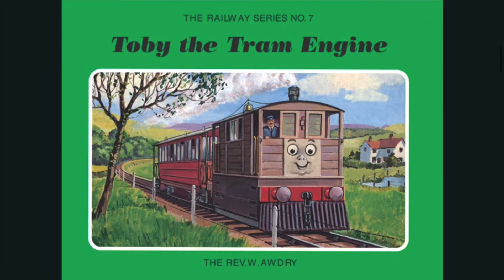Dirty Objects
Story 3 of Book 7, Narrated by Johnny Morris.

Audio provided by Thomas Audio Archives.

High quality illustrations by C. Reginald Dalby provided by TheUnluckyTug.

This video is meant for a general audience. Both children and adults can enjoy it.